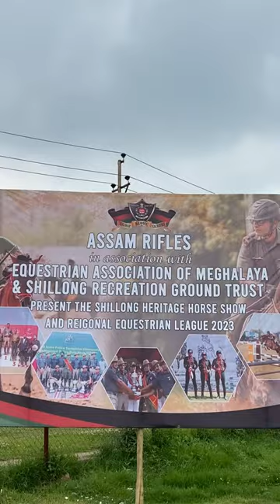The Shillong Heritage Horse Show.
The Shillong Heritage Horse Show & Regional
Equestrian Championship at Polo Grounds.